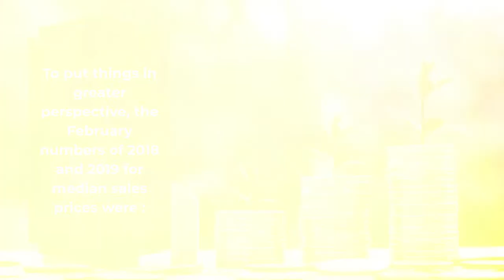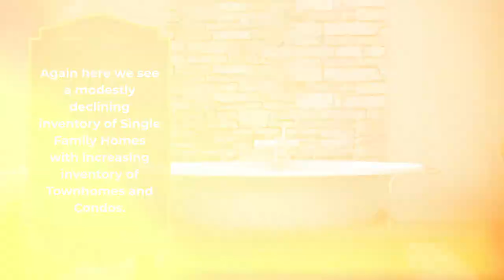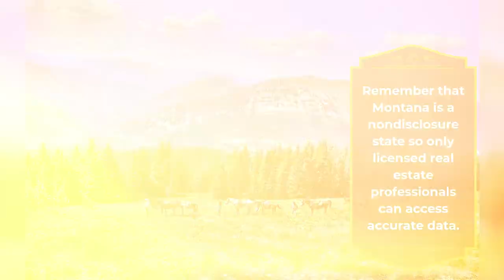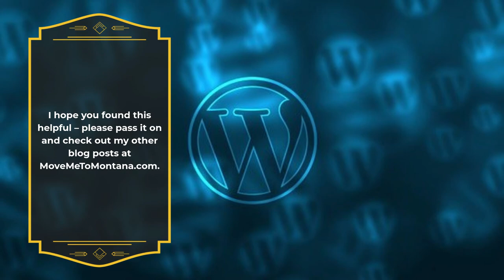Bozeman Real Estate Statistics » Liz Nitz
LET’S START OFF WITH MEDIAN SALES PRICES.

As seen below, we can see that all property type prices are off to fast start  with a roughly 8% increase over last year.

To put things in greater perspective, the February numbers of 2018 and 2019 for median sales prices were :

418,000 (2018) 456,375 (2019) for Single Family Home, 253,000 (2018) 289,900(2019) for Condos, 305,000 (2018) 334,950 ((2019) for Townhomes.

DAYS ON MARKET

To fill in our view of the real estate market in Bozeman, let’s take a look at how quickly inventory is moving off of the market or being sold.

We typically measure this by the absorption rate which we call Days on Market.

Here we see that Single Family DOM is down 16.7% or has gone from 24 days last year to 20 days that year, reflecting healthy demand that builders are not quite keeping pace with.

There is better news with Condos and Townhomes as those Days on Market have actually increased a bit.

HOW MUCH SUPPLY IS THERE?

To finish rounding out our view of Bozeman Real Estate Statistics, let’s look at how many months of supply we have at the moment.

Again here we see a modestly declining inventory of Single Family Homes with increasing inventory of Townhomes and Condos.

CORONAVIRUS

One note on the coronavirus.  Currently the coronavirus has not impacted the Bozeman real estate market except to drop home interest rates precipitously so that they are at lowest levels in 50 years!

This certainly will rachet up demand as potential buyers look to take advantage of lower interest rates to afford more house or have a lower mortgage payment.

Keep an eye on my blog as the picture becomes more clear and the medium and longer terms effect come into focus.

These numbers in this report reflect sold pricing. Remember that Montana is a nondisclosure state so only licensed real estate professionals can access accurate data.

If you would like to dive deeper into market trends or specific price categories, please reach out and let’s have a conversation!

Considering buying real estate in Bozeman, Montana? It's a beautiful place in the Rocky Mountains with a strong economy and great community. Let me help you find your next home.

Liz Nitz - Bozeman Real Estate Agent
135 E Main St
Bozeman, MT 59715

Liz Nitz provides real estate marketing services.

Liz Nitz is a real estate agent in Bozeman.

Liz Nitz - Bozeman Real Estate Agent is located in close proximity to Bangtail Bicycle (137 E Main St, Bozeman, MT 59715).